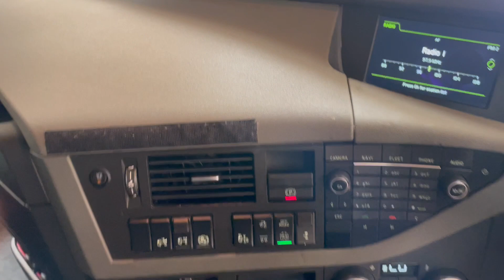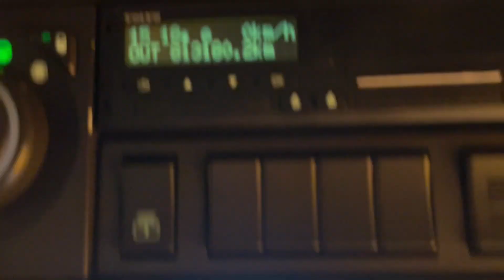New In Stocklist For Sale: VOLVO FH 500 V4 GLOBETROTTER *EURO 6* 6X2 TRACTOR UNIT – 2015 – T777 RBT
Volvo FH Globetrotter Series High Roof Sleeper Cab.
External Sunvisor.
Electric Sunroof.
12v & 24v Auxiliary Power Sockets.
Cruise Control.
Plated Weight : 44,000 KGS.
Design Weight : 44,000 KGS.
Mileage As Shown : 813,180 Kms.
Tested Until End : August 2024
Registration Number : T777RBT
Spec Number : 32645